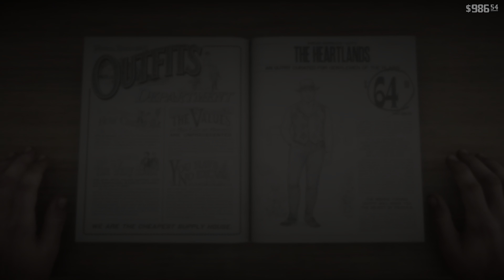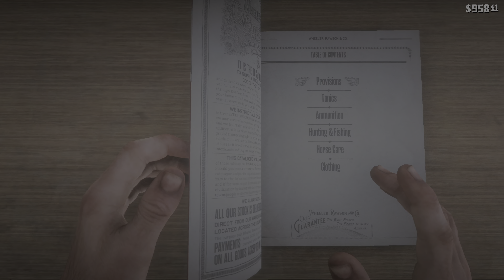Red Dead Redemption 2 S1 E21.